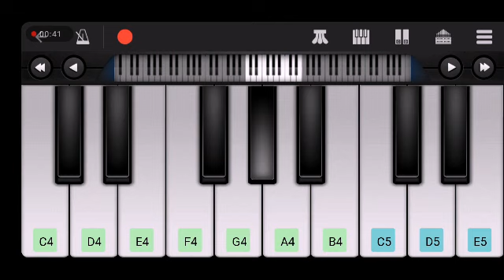Gayatri Mantra on Keyboard